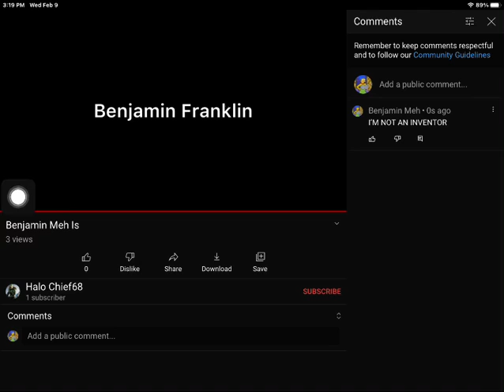SEND HATE COMMENTS TO THIS DUMB VIDEO